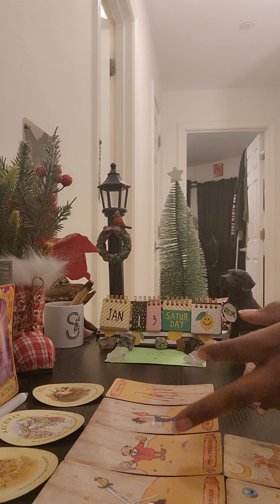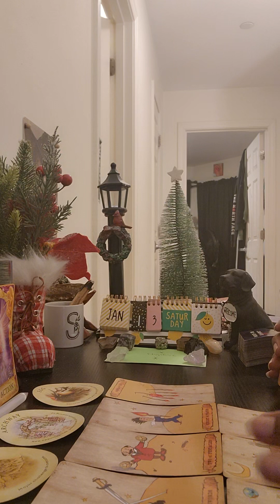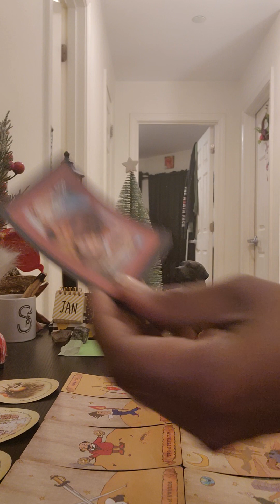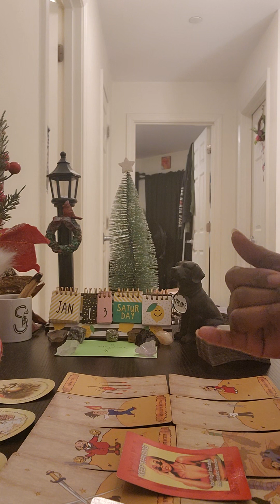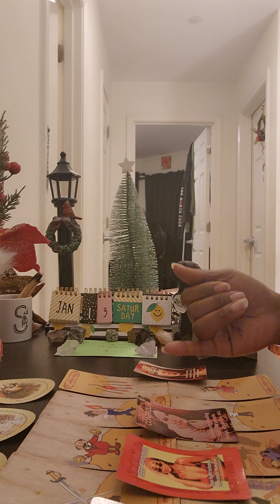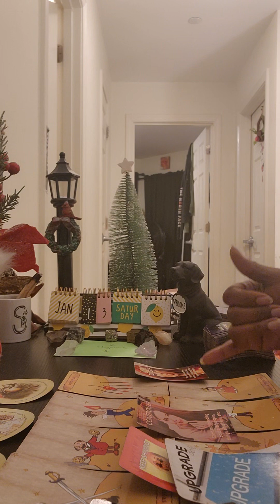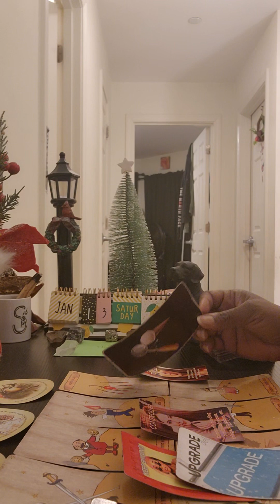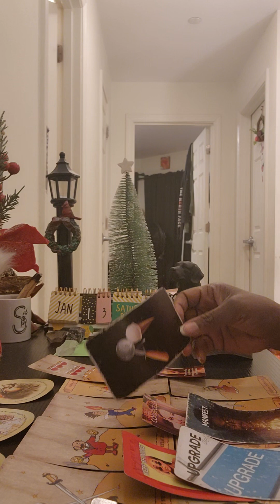Leo ♌️ January 🎉🥂(PT2): Someone is getting an "absolute NO"!!🚫